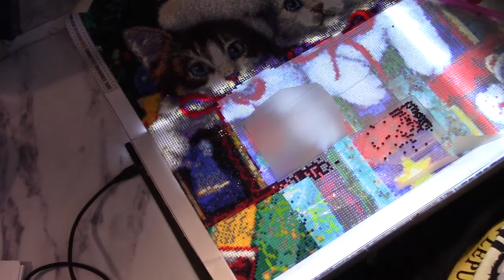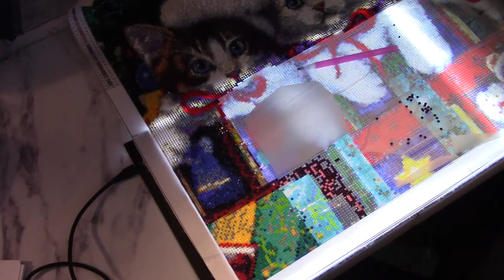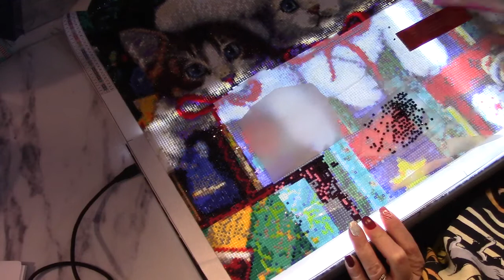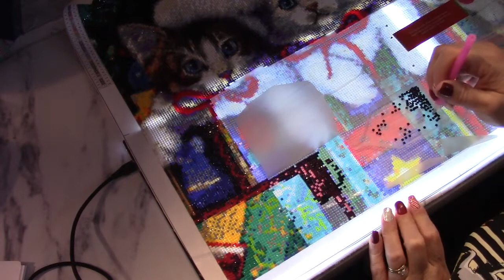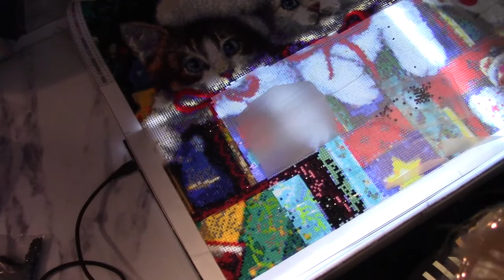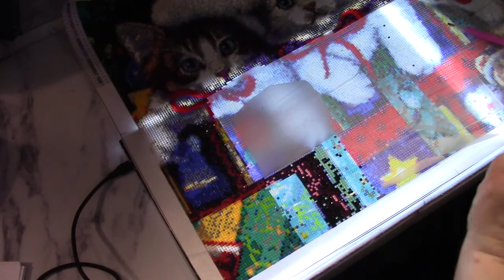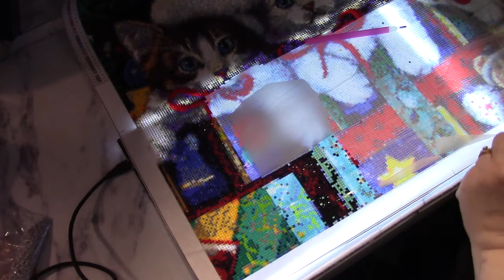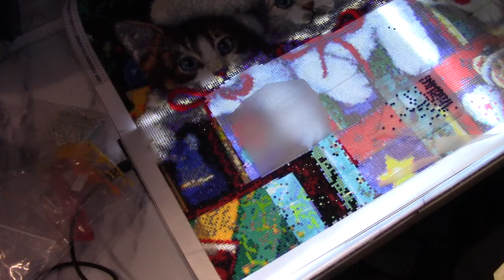Christmas WIP and Chat DP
Holiday Kittens

Schedule
Monday:  Adult Color & Chat
Tuesday: Planner Talk and set up for the new week
Wednesday: Adult
Friday: Tea Time with Friday Reads, WIPs and coloring news
Saturday: Wine & Adult diamond Painting
Sunday: Happy mail with ADULT Mad Libs